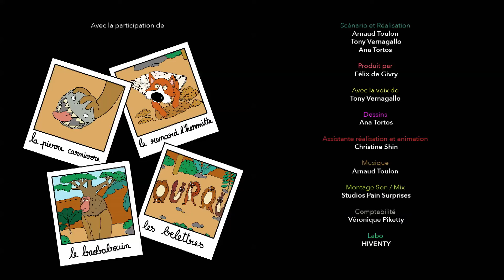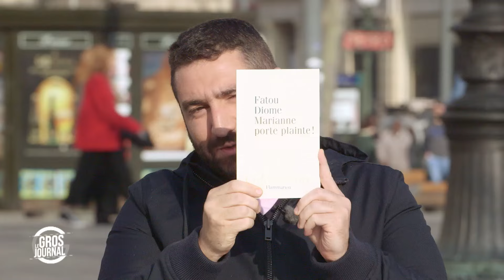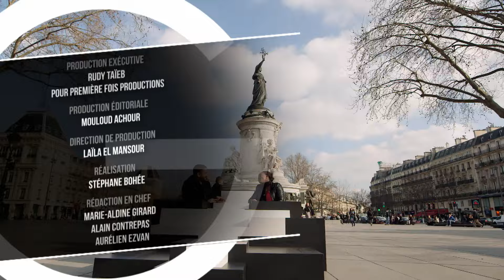Le Gros Journal avec Fatou Diome, l'intégrale du 22/03 - CANAL+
En gros, le GrosJournal c'est l'actualité en gros. Présenté par Mouloud Achour, à 19H25 du lundi au jeudi en clair sur CANAL+ !